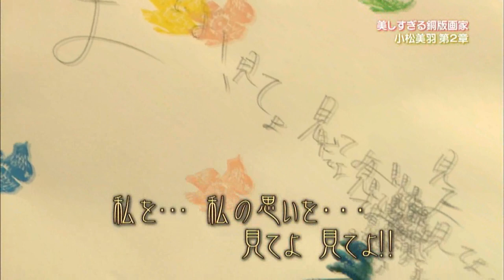美しすぎる銅版画家・小松美羽 第2話前編[コレカラプロジェクト]#3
美しすぎる銅版画家・小松美羽（こまつみわ）27歳。
今回、地元・坂城町で初の個展を開くことに。題材に選んだのは坂城に伝わる民話「神ねずみと 唐（から）ねこさま」。その端正な容姿は裏腹に、衝撃的で、グロテスクな作品が多い小松。しかし、ふるさとをモチーフにした今回の個展では、これまでの作品にない一面を見­せている。ネズミ大根とバラの町・坂城。小松が坂城を愛する理由が見えてきた。